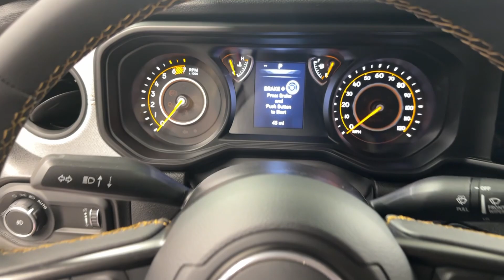2024 Jeep Wrangler Sport S Atlanta, Marietta, Roswell, Kennesaw, Woodstock GA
New 2024 Jeep Wrangler Sport S available at Ed Voyles CDJR located in 789 Cobb Pkwy SE, Marietta, GA, 30060.
Stock#: 514303JL - VIN#: 1C4PJXDG2RW285595

Please mention the stock# 514303JL when you contact the dealership for this vehicle.

Introducing the   2024  Jeep Wrangler. Enjoy all the outdoor life has to offer in the  Wrangler, the iconic open-air vehicle that inspires confidence on the road or on the trail.  These are just some of the great options this vehicle comes with: Four Wheel Drive, Keyless Start, Fog Lamps, Back-Up Camera, V6 Cylinder Engine, Steering Wheel Audio Controls, Bluetooth® Connection, WiFi Hotspot, Aluminum Wheels, Stability Control. Capable of going anywhere, and always authentically you. Drive the Wrangler.